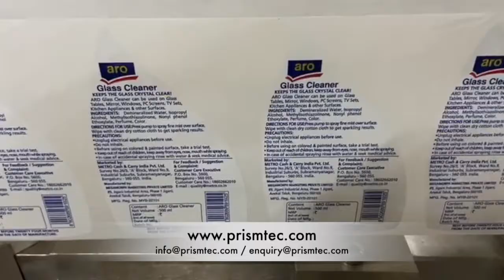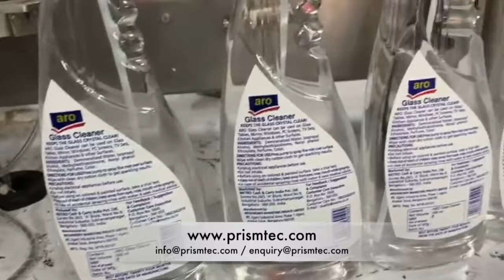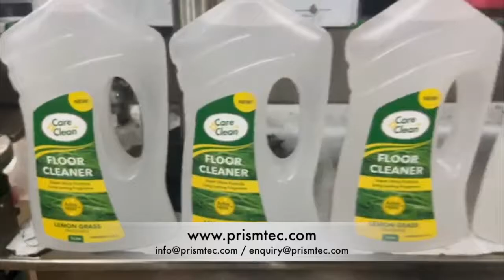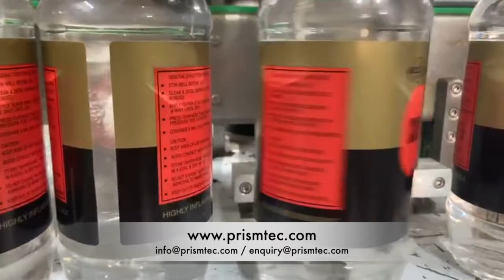Front & Back Sticker Labelling Machine with Wrapping Unit for Disinfectant Liquids Flat & Round PET